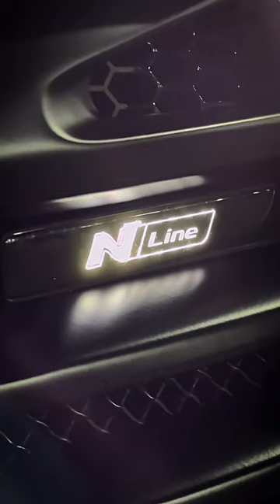Hyundai Santafe DM Tuning (DressUp & Turbo Upgrade)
Hyundai Santafe DM Tuner
South Korea tuning style turbo Upgrade, custom front bumper, SSR wheels, Brembo Brake (F 6p, R 4p), Diesel exhaust sound, interior custom, Carbon steering wheel